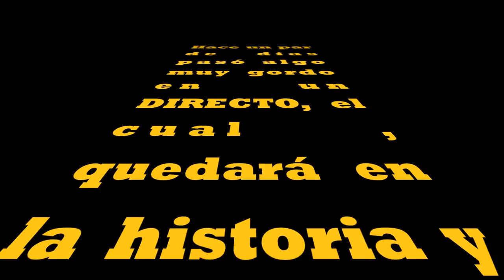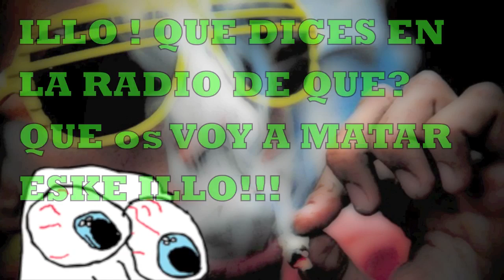Reacción Legendaria por Broma Telefónica Marihuana / Tortosicrack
★ 30.000 gracias a los que habéis entrado a ver el video, por tus likes , favoritos y por tus comentarios..Quieres Aparecer ?

Muchas gracias a todos ,pedidme si quereis que suba algo en especial y lo haré :)